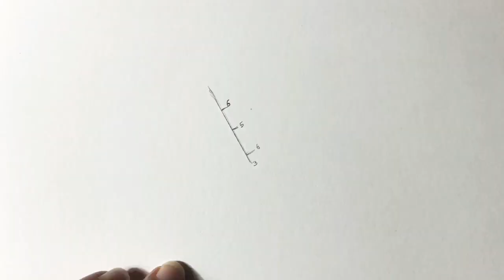Mother's Day Drawing with Pencil Sketch Step by step for Beginners ||Happy Mother's Day Poster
How to Draw Baby Face for Beginners || How to Draw women face for Beginners.
Mother's Day Drawing with Pencil Sketch Step by Step for Beginners .
How to Draw Mother's Day Drawing Women 's Day Drawing | How to Draw Parents Day drawing.
Baby Face Drawing with Pencil sketch step by Step.
Happy Mother's Day Whatsapp Status 2020.
Happy Mother's Day Whatsapp Status.
Women Face Drawing with Pencil sketch Step by Step.
Baby Face Drawing.
Women Face Drawing.
How to Draw Baby Drawing Step by step.
How to Draw Baby Poster Step by step.
Draw Best Mom - How to Draw Mom.
How to draw mom and her baby | Mother's Day Drawing Step by step.
Happy Mother's Day Drawing.
Mother's Day Pencil Sketch.
Mother's Day Pencil Sketch Scenery Step by Step.
Mother's Day Pencil Sketch Drawing Step by Step
How to Draw Happy Mother's Day Drawing for Kids.
Very Easy Happy Mother's Day Drawing for Kids step by step.
How to Draw Happy Mother's   Day Greeting Card.
Happy Mother's Day Drawing for Beginners.
How to Draw Happy Mother's Day Poster.